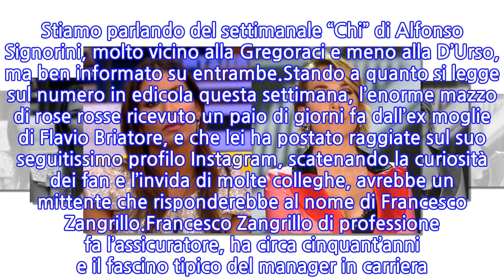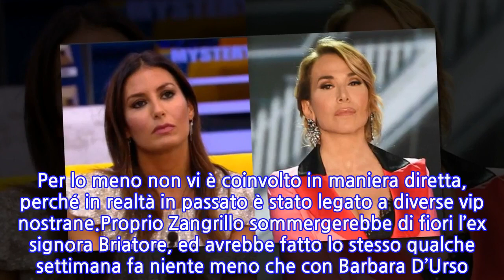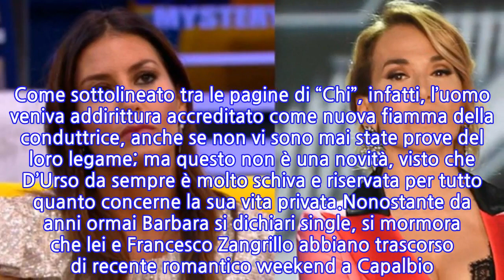Elisabetta Gregoraci e Barbara D’Urso rivali in amore? Il gossip bollente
Elisabetta Gregoraci e Barbara D’Urso sono corteggiate dallo stesso uomo? Un’ipotesi che di per sé potrebbe sembrare fantascientifica, se non fosse che viene riportata da un giornale di tutto rispetto, che quando si parla di gossip raramente sbaglia un colpo. Stiamo parlando del settimanale “Chi” di Alfonso Signorini, molto vicino alla Gregoraci e meno alla D’Urso, ma ben informato su entrambe.Stando a quanto si legge sul numero in edicola questa settimana, l’enorme mazzo di rose rosse ricevuto un paio di giorni fa dall’ex moglie di Flavio Briatore, e che lei ha postato raggiate sul suo seguitissimo profilo Instagram, scatenando la curiosità dei fan e l’invida di molte colleghe, avrebbe un mittente che risponderebbe al nome di Francesco Zangrillo.Francesco Zangrillo di professione fa l’assicuratore, ha circa cinquant’anni e il fascino tipico del manager in carriera. Il suo nome ai più non dice nulla in quanto si tratta di una persona completamente estranea al mondo dello spettacolo e della televisione. Per lo meno non vi è coinvolto in maniera diretta, perché in realtà in passato è stato legato a diverse vip nostrane.Proprio Zangrillo sommergerebbe di fiori l’ex signora Briatore, ed avrebbe fatto lo stesso qualche settimana fa niente meno che con Barbara D’Urso. Come sottolineato tra le pagine di “Chi”, infatti, l’uomo veniva addirittura accreditato come nuova fiamma della conduttrice, anche se non vi sono mai state prove del loro legame; ma questo non è una novità, visto che D’Urso da sempre è molto schiva e riservata per tutto quanto concerne la sua vita privata.Nonostante da anni ormai Barbara si dichiari single, si mormora che lei e Francesco Zangrillo abbiano trascorso di recente romantico weekend a Capalbio. Cos’è successo dopo? Possibile che, lasciata Barbara, l’assicuratore si è già fiondato su un’altra single ambita come la Gregoraci?
INFORMATION
• Source: news